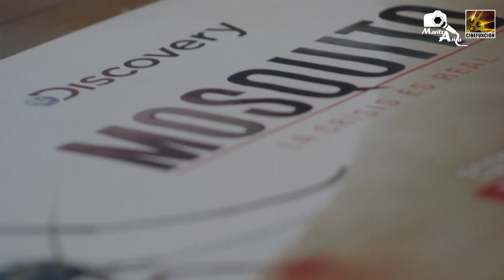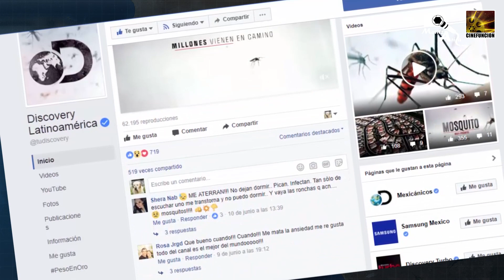"MOSQUITO", LA PRÓXIMA PANDEMIA MUNDIAL - Discovery Channel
"MOSQUITO" un zumbido que alerta al mundo.

Discovery hace sonar la alarma sobre el riesgo de la próxima pandemia mundial con el estreno global de "MOSQUITO".

El documental, que se transmitirá el jueves 6 de julio, incluye testimonios de líderes de la comunidad de la salud internacional y una entrevista única con Bill Gates.

Realización de la capsula Cinefuncion.com

Director General : Alejandro Sastre C.